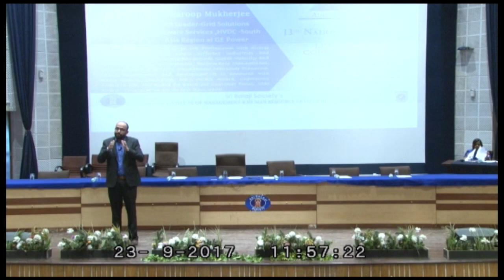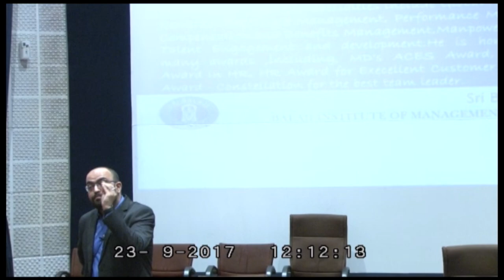'Importance of communication' by Biswaroop Mukherjee, HR Leader, GE Power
Adhishthan, 13th National Seminar was held at Balaji Institute of Management and Human Resource Development from 22nd to 24th September, 2017. The Convention was a confluence of the industry leaders where the PGDM students got an opportunity to interact with them and learn from them.

Mr. Biswaroop Mukherjee, Hr, Leader, South Asia Region- GE Power talks to the students of BIMHRD about the importance of communication in terms of success in any field of work.